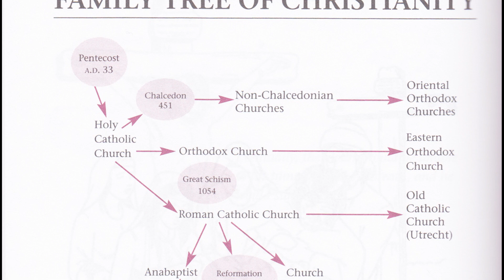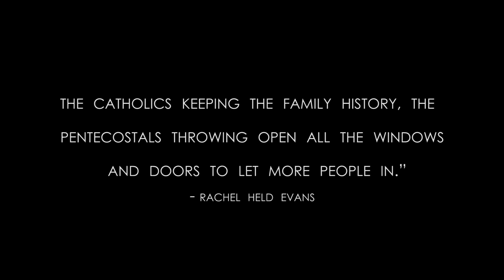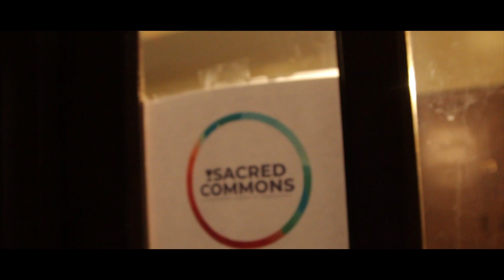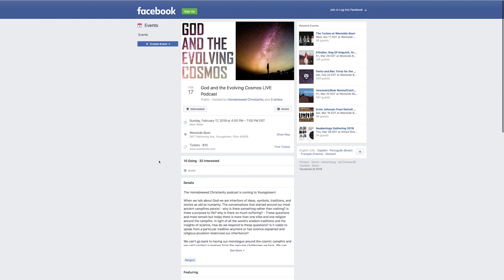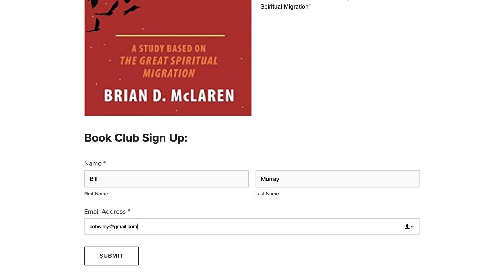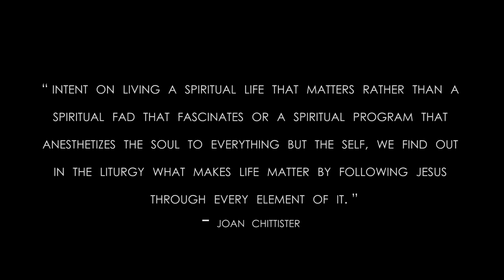What Is Convergence Christianity?